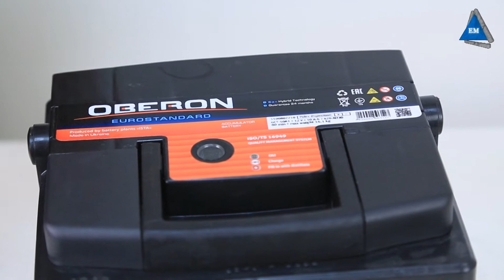Аккумулятор Oberon 6СТ 50 Ач Eurostandard - обзор 2020 года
Аккумулятор Oberon 6СТ 50 Ач Eurostandard-ЦЕНА может падать == МЫ ТОРГУЕМСЯ +++ ЗВОНИТЕ == САЙТ Наша компания "Электромотор" всегда предлагает большой выбор электро оборудования.  Более подробную информацию Вы найдете на сайте .  Мы находимся в Украине, город Киев, Лесной проспект 39а. Мы всегда рады нашим покупателям. Доставляем по Украине. Наш склад находится в городе Киеве. Компании Электромотор Киев. Контактный телефон 5000888